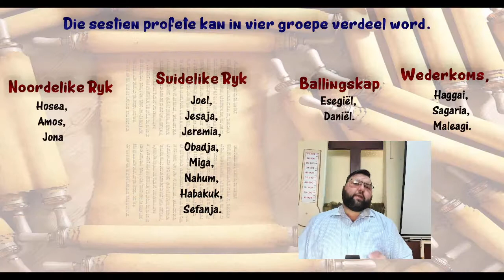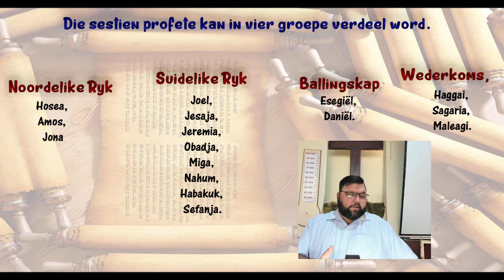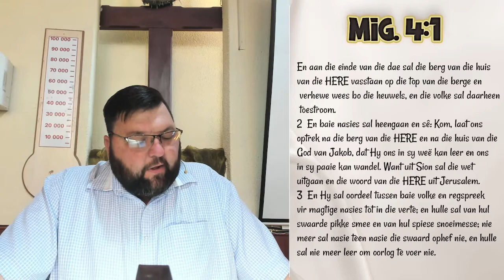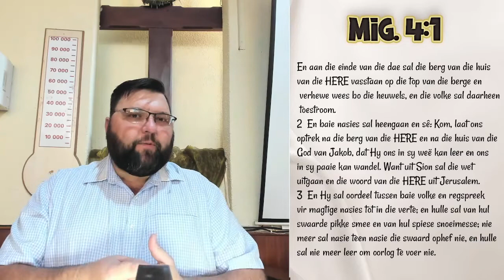💒 EG Kerk - 🛐 Biduur –⚖️ Miga Deel 1- Ds Pieter Burger ⏰ Jul 07, 21 om 18:00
📜  TEMA: ⚖Miga - Inleiding

⚖ Miga beteken' Wie is soos Jehova?'.

📣 Met Goddelike gesag kon Miga, die nederige, plattelandse seun, sy stem verhef teen die sondes van die nasie, vanaf die korrupte vorste, priesters en profete (3: 9-12).

💪Die gruwelikste sosiale sonde, die uitbuiting van die swakkes en armes deur die magtiges.

🗺 Miga, wat van Moréset-Gat, in die suidwestelike platteland van Juda, afkomstig was, met die gewone volk gepraat.

👀 Miga kyk verby die donker wolke van sy tyd na daardie dag wanneer die wêreld deur die Vredevors uit Jerusalem sal regeer word..

🕊VOORBIDDING

🛐 Wynand Naude,
🛐 Dries & Lorraine du Plooy,
🛐 Oom Herman Eybers,
🛐 Oom Solly Coetzee,
🛐 Tammy Botha,
🛐 Oom Dave Sounes
🛐 Gert & Lettie Coetzee en gesin,
🛐 Tannie Elanie,
🛐 Ockert & Belinda,
🛐 Paula Engelbrecht Strydom,
🛐 Koos Burger,
🛐 Elona Kroon,
🛐 Mev Lucinda Louw,
🛐 Martin en Retha Smith,
🛐 Kaylin-Lee Long,
🛐 Christo
🦠 Tony Taylor,
🦠 Carl & Linda Nel en 2 Kinders,
🛐 Elmarie Scholz,
🦠  Lientjie,
🛐 Albert.

🕊Geestelike opwekking,
ontwaking van kinders van die Here

👛Finansies –
• Lidmate,
• Gemeentelik,

👵🏻 Ons Bejaardes

🙌🏻 Welsyn en Maatskaplike dienste

🏃🏻Kinderhuise

💒 Ons Kerk

🌍 Ons Land met al die onreg,
die huidige toestande

🚜Boere en
Plaasveiligheid

🦠COVID-19

💒 VAKANTE GEMEENTES
⛪ Uniondale
⛪ Springs
⛪ Upington
⛪ Vryheid
⛪Kempton Park
⛪Westdene

🏦 KERK BANK BESONDERHEDE
ABSA Welkom
Evangelies-Gereformeerde Kerk van SA Goudveld

🎬PRODUKSIE
Aanbieder: Ds. Pieter Burger
Redakteur: Lorraine du Plooy